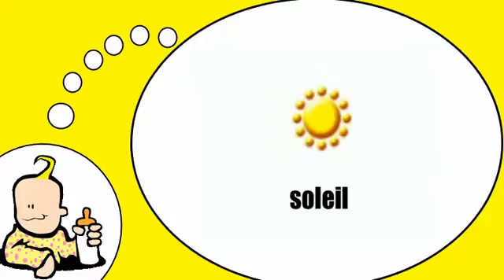Mi francés = Mi francés = El tiempo